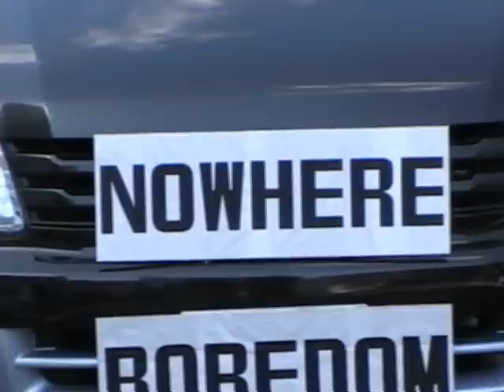新宿SEX PISTOLS ライブオープニング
2008年4月23日　新宿100CLUBでの新宿SEX PISTOLSワンマンライブ、オープニング映像です。